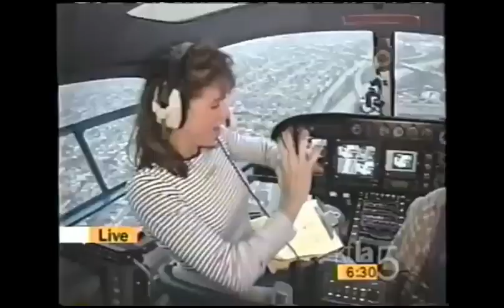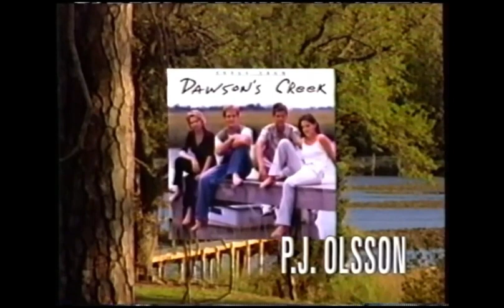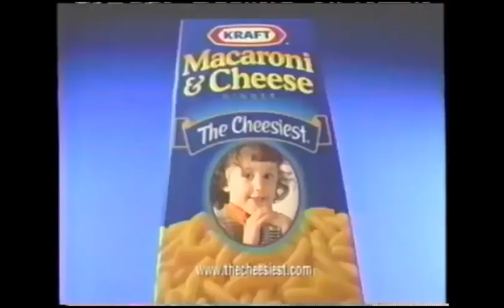The WB Bumpers, Split Screen Credits, & Promos (May 12, 1999)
Credit to FNP Films.
For GH32143, Marcus Montgomery's Logo Archive, Jude A, and Valve.